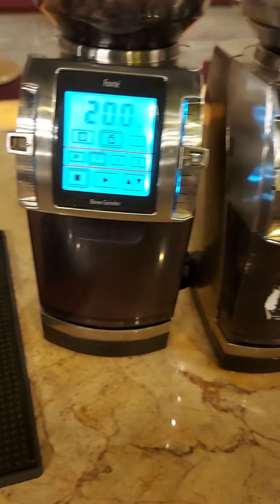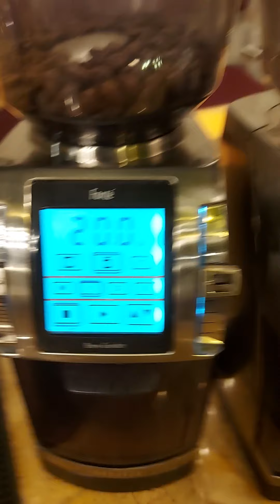How to make v60